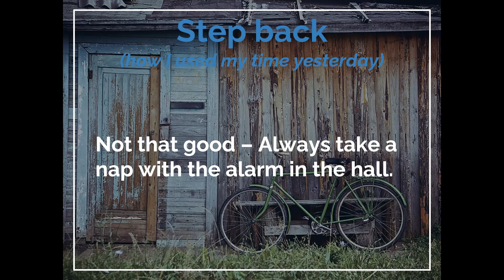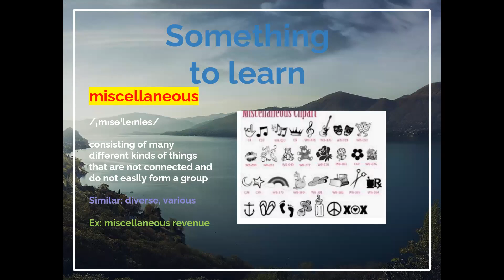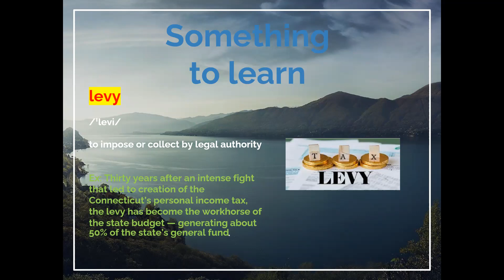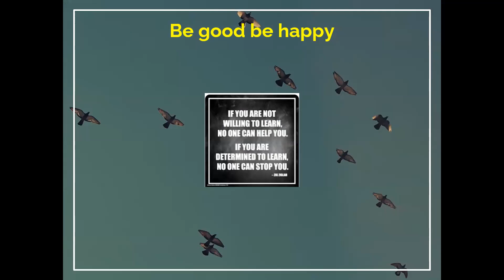09.19.21: If you're willing to learn, no one can stop you